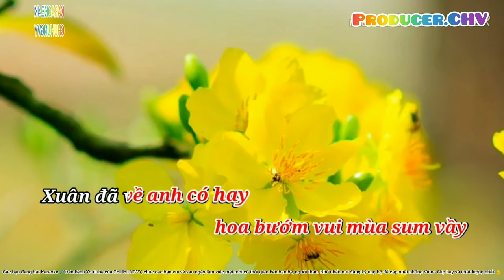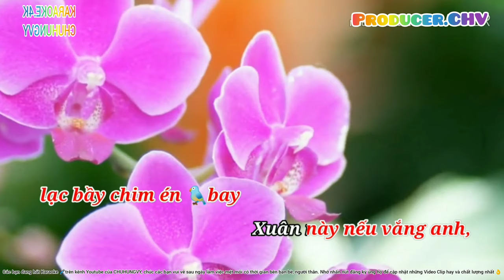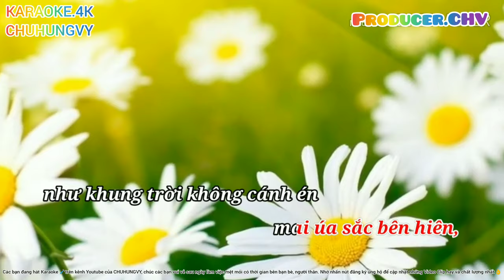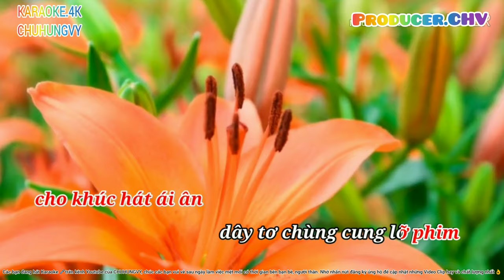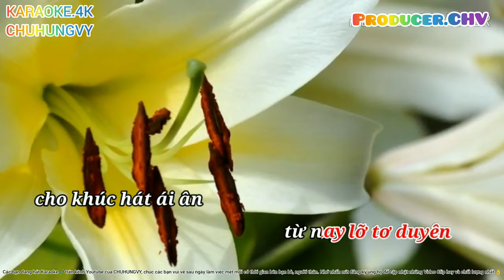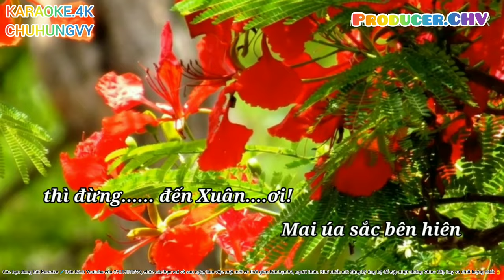🎤🎶KARAOKE. HD.4K 🎙🎙NẾU XUÂN NÀY VẮNG ANH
👉Sáng tác Bảo Thu.
Ngày xưa, mỗi lần em buông tiếng hát, Thì anh, tay phím nắn nót cung đàn, Từng nhịp nhặt khoan anh ru hồn theo tiếng tơ…”, tình khúc Giọng Ca Dĩ Vãng của nhạc sĩ Bảo Thu đã rất đỗi quen thuộc với công chúng yêu nhạc suốt gần nửa thế kỷ qua…

Bảo Thu tên thật là Nguyễn Trung Khuyến, SN 1944 tại Sài Gòn (gốc Cần Thơ). Ngoài Giọng Ca Dĩ Vãng ông còn có những tác phẩm nổi tiếng khác như: Cho tôi được một lần, Đừng hỏi vì sao tôi buồn, Nếu xuân này vắng anh, Hoa sầu đông, Vọng cố nhân, Một lời cho em…

Ngoài sáng tác nhạc, ông còn là nhà ảo thuật nổi tiếng: Giáo sư đại biểu ảo thuật (1964), giám khảo Liên hoan Ảo thuật phía Nam – TPHCM (1977), giám khảo Liên hoan Ảo thuật toàn quốc – Hà Nội (2008), hội viên Hội Nghệ sĩ Ảo thuật Pháp, hội viên Liên đoàn Nghệ sĩ Ảo thuật quốc tế… Nhạc sĩ Bảo Thu hiện là Giám đốc Công ty văn hóa – văn nghệ ca và hát (Tôn Thất Thuyết, P15Q4, TPHCM).

Bảo Thu nói về chính mình:

Nghệ danh Bảo Thu có từ năm 1964, lúc đó tôi tròn 20 tuổi, mượn tên của các cô bạn gái Bích Bảo, Thanh Thu ở Đà Lạt và Xuân Thu ở Sài Gòn ghép lại. 8 tuổi, học mandoline với thầy Văn Thủy, học guitar với nhạc sĩ Lâm Tuyền, năm 1959 – 1960 diễn ảo thuật cho ban nhạc Lâm Tuyền cùng Nguyễn Ánh 9, Duy Khiêm, Phùng Trọng…

Tôi may mắn được thọ giáo ngón đàn guitar của giáo sư – nhạc sĩ Hoàng Bửu (bậc thầy về guitar flamenco). Sáng tác đầu tiên của tôi là ca khúc Ước vọng tương phùng (1964).

Giọng ca dĩ vãng tôi viết năm 1965, bắt nguồn từ chuyện tình buồn với cô học trò tên P.H.T, kém tôi 6 tuổi.

Dạo ấy, P.H.T sinh hoạt trong ban văn nghệ thiếu nhi của nhạc sĩ Nguyễn Đức, tôi dạy ảo thuật nhưng thỉnh thoảng cũng đến tham gia sinh hoạt và phụ thầy Đức dạy nhạc lý, nên tôi và T. quen nhau. Sau đó tôi mở lớp nhạc tại nhà riêng trên đường Trần Hưng Đạo, trong thời gian này tôi thường đến nhà T. dạy hát và giới thiệu T. diễn ở một số phòng trà tại Sài Gòn.

Khi T. đã có tên tuổi trong làng nhạc qua ca khúc Ước vọng tương phùng thì chúng tôi nảy sinh tình cảm. Trớ trêu thay, T. báo tôi biết là gia đình đã đính hôn cho cô từ lâu rồi! Cả hai chia tay. Trong nỗi tuyệt vọng và nhớ thương hình bóng người xưa, tôi đã sáng tác Giọng ca dĩ vãng, tái hiện hình ảnh “anh đàn em hát” ngày nào nay đã trở thành dĩ vãng nhạt nhòa.

Giao Linh là ca sĩ đầu tiên thể hiện Giọng ca dĩ vãng, bài hát đưa tên tuổi chị thăng hoa sau khi thu âm ở hãng đĩa Sơn Ca, sau đó đến Thanh Tuyền, Thái Châu cũng rất thành công với bài hát này. Cũng xin lưu ý một số ca sĩ thường hát sai các ca từ trong Giọng ca dĩ vãng: xây lập chứ không phải xây mộng; chối tiếng giao hòa mới đúng, gieo hòa là trật; tiếng thét đau lòng sầu đơn lối chứ không phải tiếng hát đau lòng sầu muôn lối…